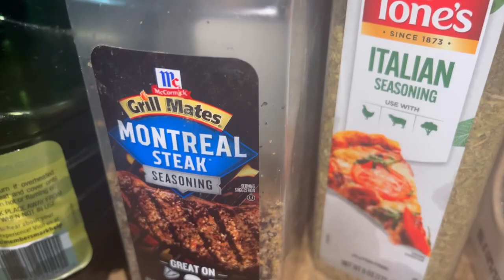skincare over 40 + grwm + Cook with me + beef stew +cornbread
Hey everybody, Oxygen Bae here! I’m a disabled Momma who happens to have Sarcoidosis. I don’t allow being on oxygen to define, or hinder me. I continue to live my life and receive all the blessings that God gives in spite of my disability. I hope this video gives you a chuckle, as well as inspiration.  Always remember to be kind to others and smile! 💗✨💅

-Oxygenbae

Join the O2Bae Gang!

FAQS
I have Sarcoidosis! I’m a warrior!
Camera: Canon Mark III GX7

Always remember tough times don’t last, tough people do! ❤️